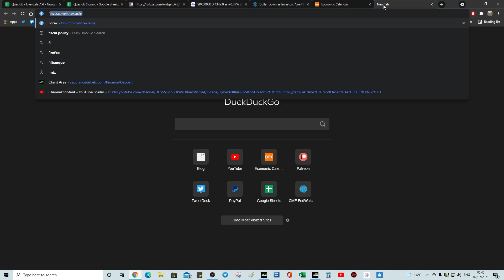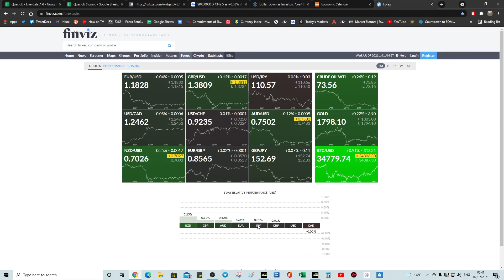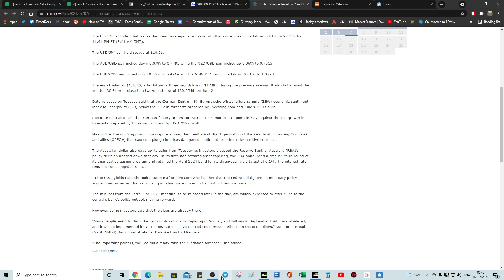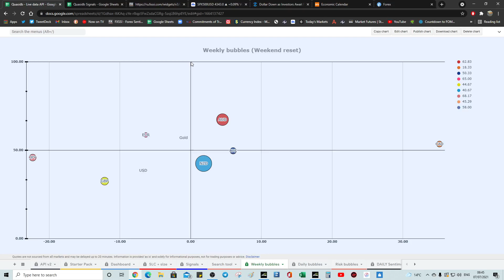Wednesday morning sentimental overview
So we should expect price reversals in USD and JPY - if not then the retail majority will get paid. Which considering it's Wednesday is a little unusual.

Take care today with FOMC. If you watched yesterday's video you'd have noted that a lot of stops were going to be taken through necessity.